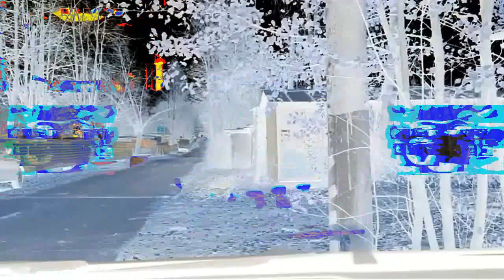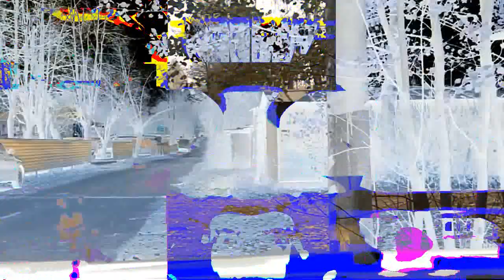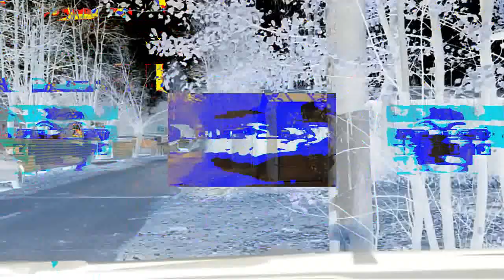Klasky Csupo has a Sparta Gamma Remix in G Reverb D Major 6 in 4ormulator V45 1